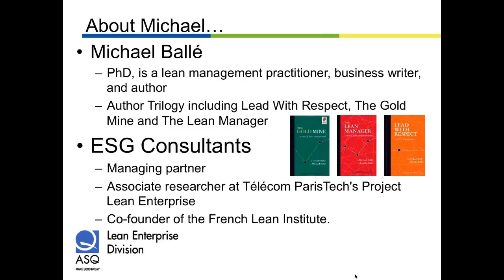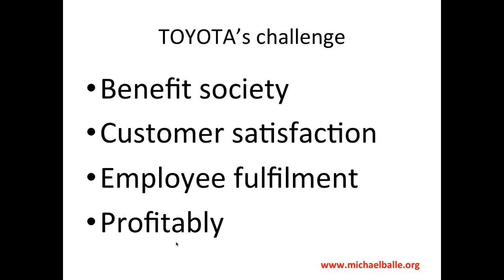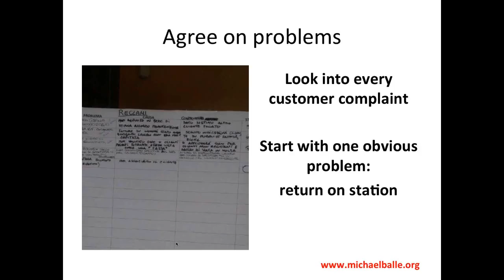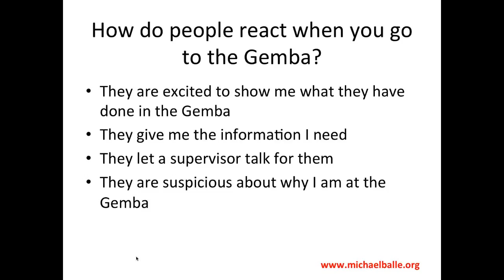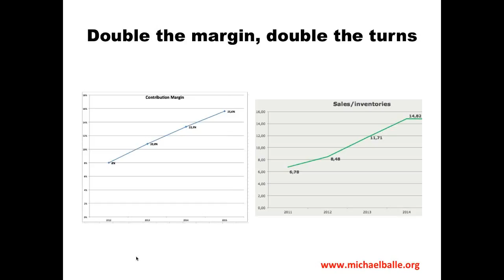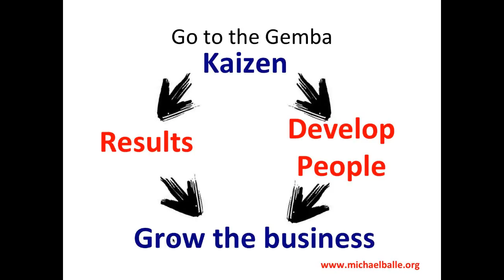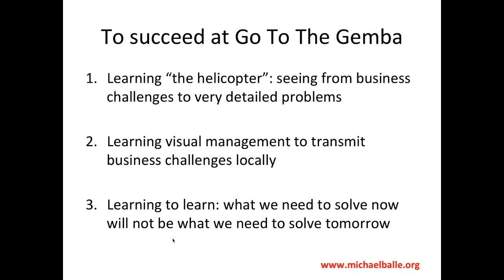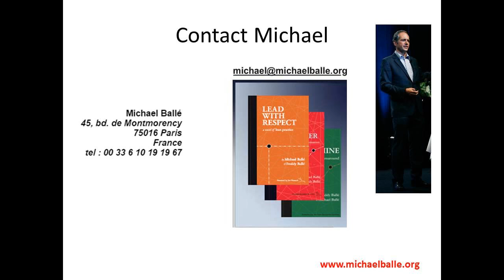ASQ LED May 2015 Go To Gemba Michael Balle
"Go To The Gemba". Why is going to the Gemba such and important part of lean? What do you look for? What do you learn. Listen to Michael Ballé answer these questions in this ASQ LED Webinar.